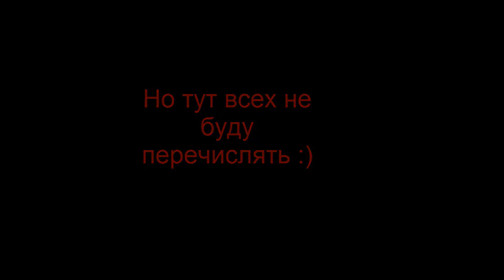Joseph Luciano#Advance RPG#Game Over